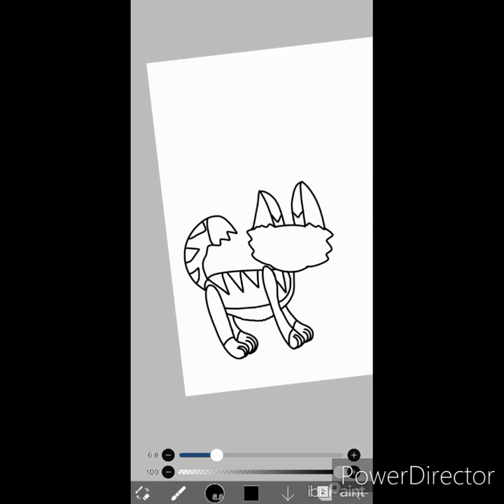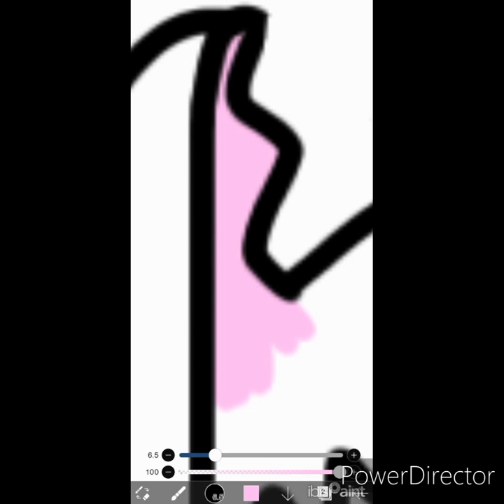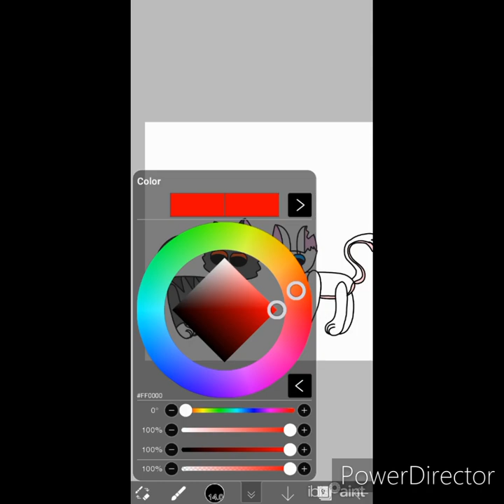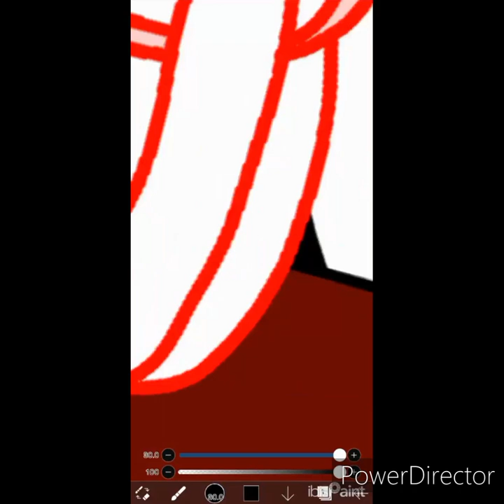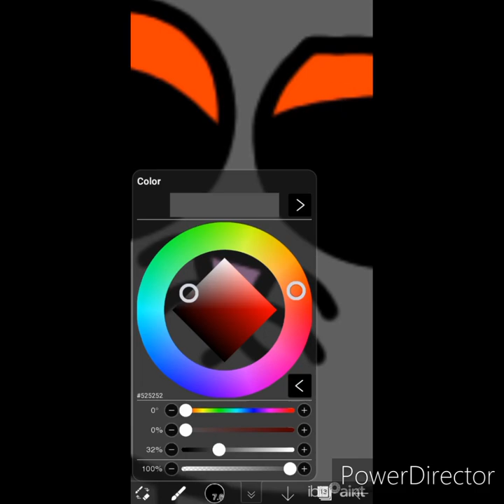Cobrascale's Worth (Warrior cats OC) talking: mostly about Sneezeleap lol